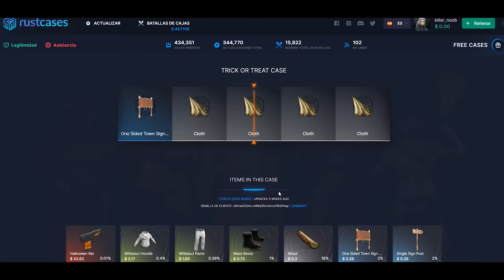TOPDOWN AL VECINO Y DEFENDEMOS EL TANKE! | RUST Gameplay Español